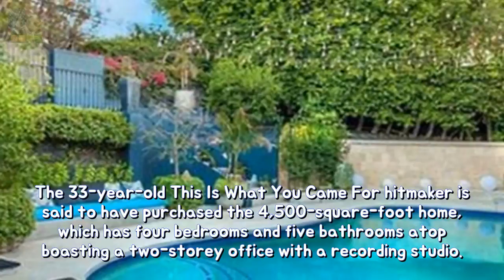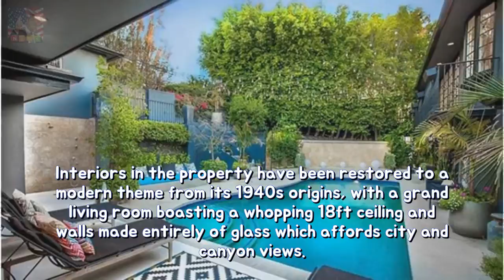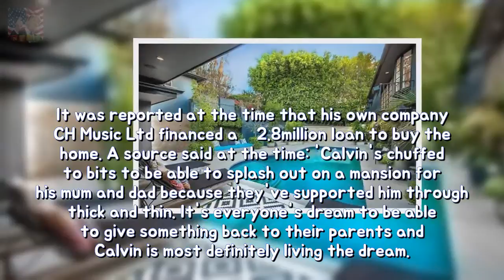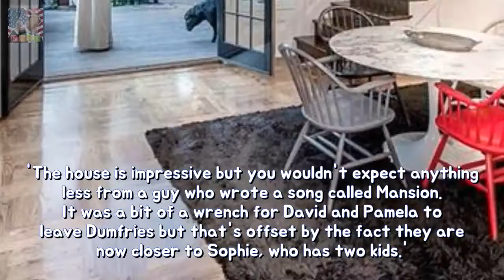Calvin Harris buys $5.5million Hollywood mansion stability He is one regarding the wo Breaking News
He is one of the worlds most esteemed and well-paid DJs. So it is essential that Calvin Harris reside in superstar-worthy home - as illustrated by his incredible new Hollywood Hills property which was originally listed for a whopping $5.5million (£4.1million) from fellow DJ Steve Angello.
Pregnant Kirsten Dunst covers on bump between gray smock tog She risen she desire Breaking News: